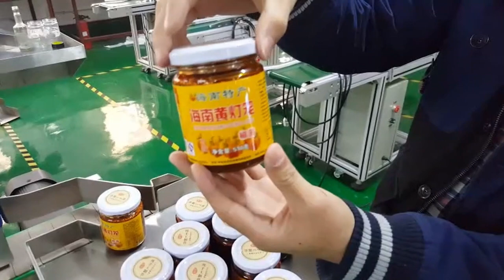Fully Automatic Labeller for bottles, cans, containers Label Applicator Machine Glass Bottle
Fully automatic labeller for bottles, cans, containers. PLC control, operation via touch monitor. Variable speed motors and conveyor chain board